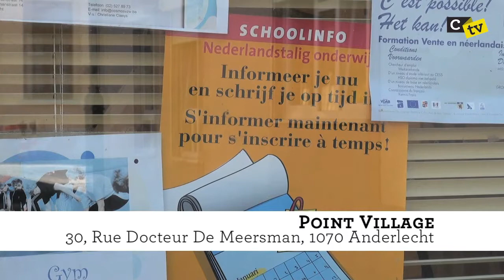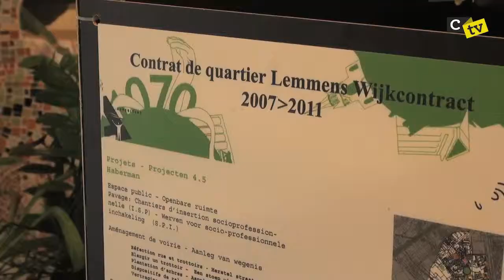Le Point Village, Kesako?! (CTVS1/E10)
Un Contrat de quartier, même en français, parfois, c'est du chinois. C'est pourquoi le Point Village propose d'être le trait d'union entre la commune et ses habitants. Vous avez des questions ? C'est au numéro 30, rue Docteur de Meersman qu'il faut aller les poser. Chantal Houdé, coordinatrice, nous explique.